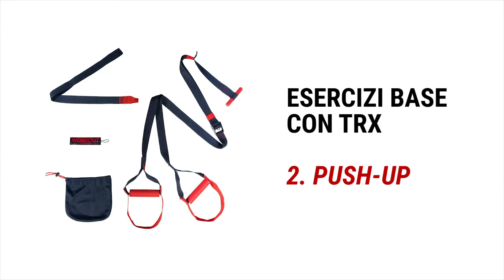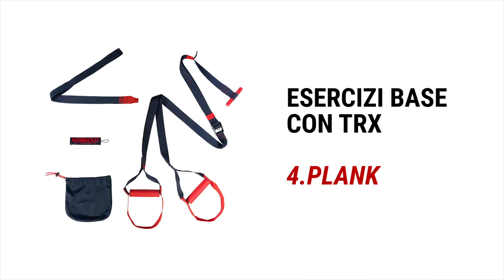ALLENARSI CON LO STRAP - TRAINING: LO STRUMENTO FACILE PER I TUOI WORKOUT OVUNQUE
In questo video il nostro super - sportivo e Fitness lover Roberto ci mostra un veloce ma completo circuito di allenamento con uno strumento multifunzione, lo Strap Training 100!

Piccolo, compatto e dai mille usi: lo Strap Training 100 di Decathlon saprà regalarti ore di allenamento con una varietà di esercizi incredibile: l'unico limite sarà la tua fantasia

Se volete supportare il fantastico lavoro del nostro Roberto seguitelo sul suo profilo Instagram qui

Segui il nostro profilo Instagram

Intro - 0:00
Row - 1:29
Push Up - 1:59
Affondi - 2:30
Plank - 3:06